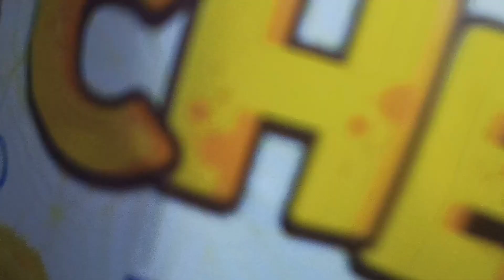Sano Tino cheeseball mukbang!!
Fuchi haru ko overacting , dont feel cringe!!
Spread positivity  :)